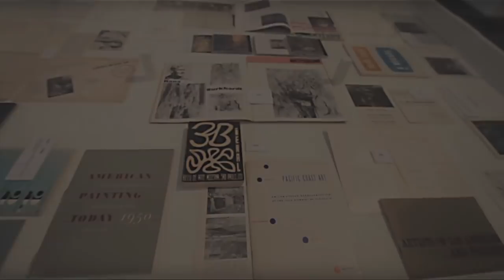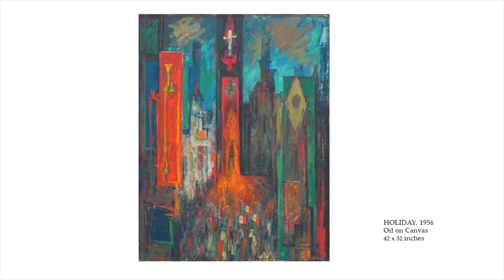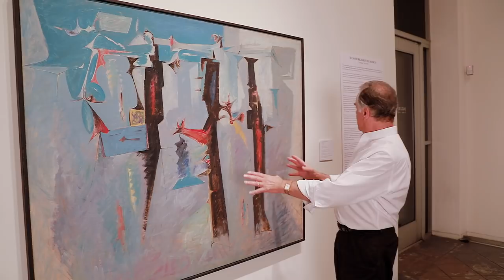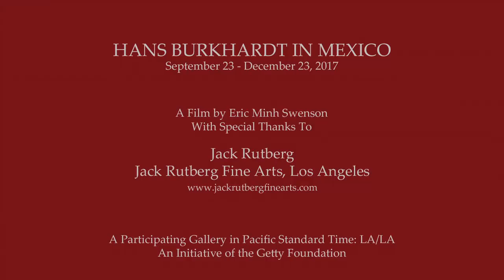HANS BURKHARDT IN MEXICO : PST LA/LA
Filmed on the occasion of the exhibition, “Hans Burkhardt in Mexico”, featuring major paintings from 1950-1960. Jack Rutberg keys upon this important aspect of Burkhardt’s expansive body of work.

As a participating gallery in the Getty’s region-wide endeavor, Pacific Standard Time: LA/LA, Jack Rutberg Fine Arts presents “Hans Burkhardt in Mexico”.  This exhibition features major works painted in Mexico by the Los Angeles artist, Hans Burkhardt, over a span of more than 10 years.

Hans Burkhardt was born in Basel, Switzerland in 1904 and immigrated to New York in 1924.  In New York he was associated with and shared the studio of Arshile Gorky before moving to Los Angeles in 1937, representing the most direct link between Los Angeles and the New York School.  He resided in Los Angeles until his death in 1994.

At the time of Burkhardt’s first visit to Mexico in 1950, he was among the most widely exhibited artists of L.A.’s avant-garde, including having been the subject of a solo exhibition in 1945 at the Los Angeles County Museum.

When Burkhardt arrived in Guadalajara, his unique expressionist sensibility distinguished him from other artists; however, Mexico’s culture and environment proved critical in Burkhardt’s own development. Upon his arrival, Burkhardt – a modernist – was confronted by an ancient culture of contrasts, stating: “Everything was old, antique…What can I paint? I decided I had to study their culture…I painted the soul of Mexico...that there was something better thereafter”.

Mexico’s contrasting architecture and sensual landscape made its impact on Burkhardt. He was particularly moved by its innocence, beauty and its culture, with which he resonated.  Even the hardship of local peasants was something with which Burkhardt had considerable empathy, given the deprivations of his own youth in his native Switzerland.  The mystical reverence of the peasants he witnessed during what seemed to be endless funeral processions affected Burkhardt profoundly, resulting in poignant paintings he referred to as “Burials” and “Journey to the Unknown”.  Among his first paintings were several versions of “Burial of Gorky” (his friend had committed suicide two years earlier) painted in 1950; one exhibited at the Metropolitan Museum in New York that same year. “Hans Burkhardt in Mexico” includes paintings that combine these elements of architecture, ritual and spirituality in an extraordinary manner in masterpieces such as his 1957 painting, “City at Night (Guadalajara)”.

Needing to return regularly to L.A. to renew his visa, Burkhardt would be received with exhibition offers in L.A. despite its general hostility toward abstract art at that time.  He was also included in museum exhibitions throughout the U.S. and was probably the most widely exhibited artist of L.A., with 23 solo exhibition and 30 museum group exhibitions between 1950 and 1960 alone.  Upon returning to Guadalajara (residing in Zapopan, a nearby town) in 1951, he was honored with a solo exhibition at the Museo Bellas Artes, Guadalajara.  Still deeply impacted by his friend Gorky’s death, he would paint two versions of “Studio of Gorky” in 1951; one was shown at the Whitney Museum in New York that year.

In 1956, Burkhardt was the subject of a one man exhibition at the Instituto Allende, in San Miguel de Allende.  In 1958, working in San Miguel, famous for its 16th and 17th century architecture, churches and bells, Burkhardt reflected upon the constant ringing of the bells marking the times of day and religious processions, which took on symbolic meaning. Burkhardt would project their meaning and knew that they most often rang, as he stated, “for the one who could no longer hear them”.  The result was Burkhardt’s distillation of the Journey into the Unknown to his ephemeral development of his “Silent Sounds” series, which he continued through 1960, when the Instituto Allende gave Burkhardt his second solo exhibition at that institution.

For more info on Eric Minh Swenson visit his website at emsartscene.com. His art films can be seen